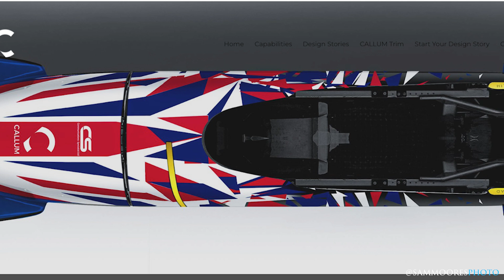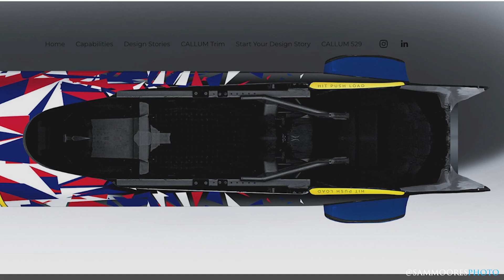Ian Callum on Jaguar, Land Rover and the Creative Process of Car Design ep.160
Join us for an exclusive interview with automotive design legend Ian Callum, as we delve into his creative process and explore some of his most iconic designs. From the Nissan LM GT1 to Callum Designs, Ian shares insights on how he approaches car design and how design tools have evolved over the years. We also discuss the timelessness of car design and take a peek at Ian's personal collection. All this, plus five rapid-fire questions to round out the episode. Don't miss this rare opportunity to hear from one of the masters of the automotive world!

Show Notes:

00:00 - Intro
05:03 - Creative Process
12:22 - Nissan LM GT1
21:10 - How does car design age?
29:55 - How do design tools change how you design?
38:43 - Callum Designs
48:23 - Ian’s Collection
56:20 - 5 Questions